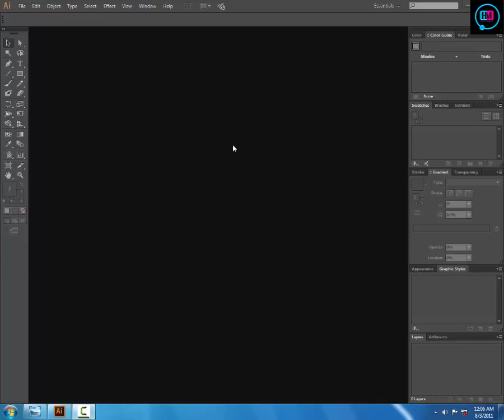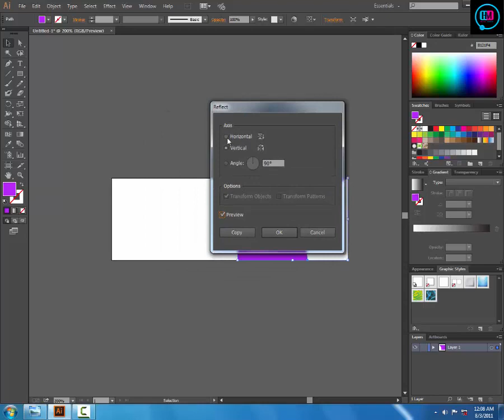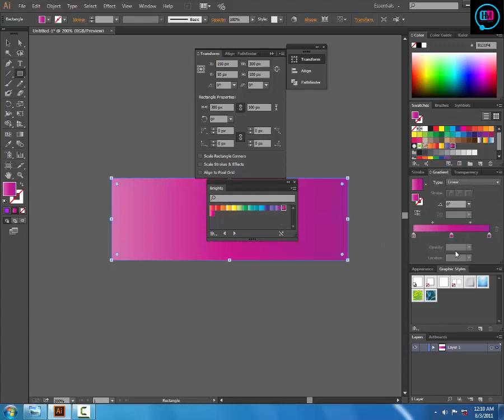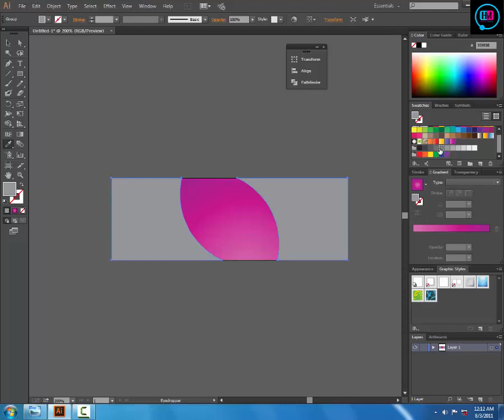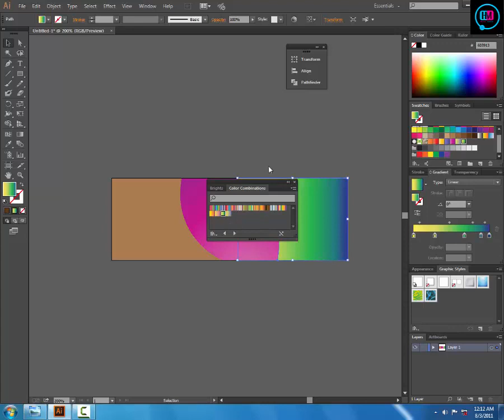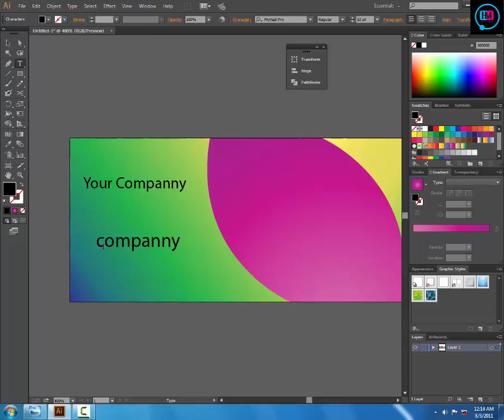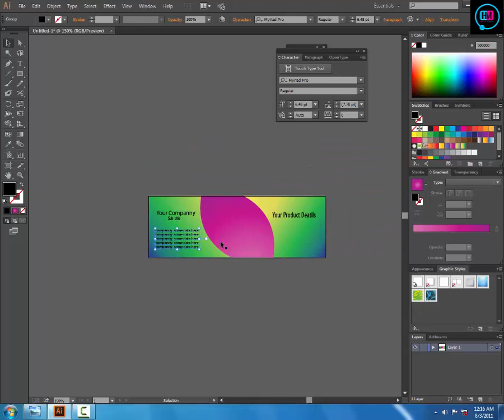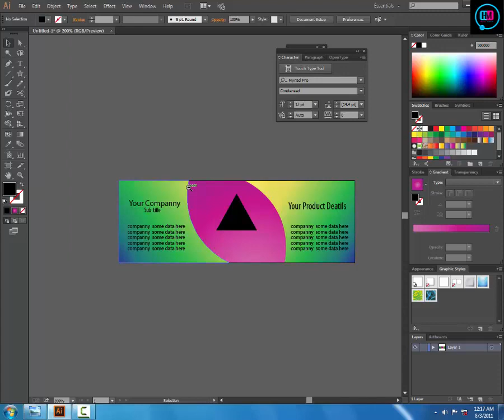How To Web Banner Design Bangla Tutorial Free Graphic Design tutorial Youtuber Channel,